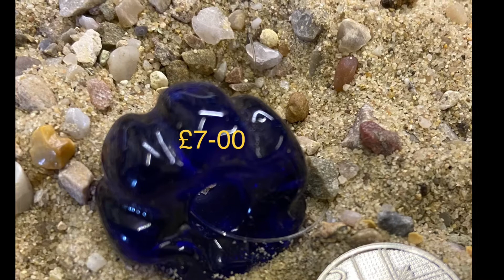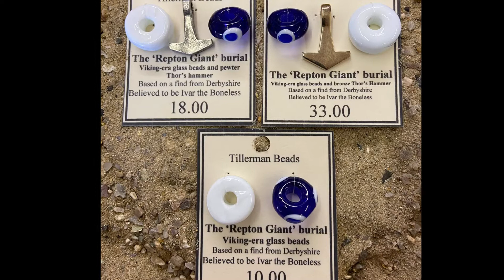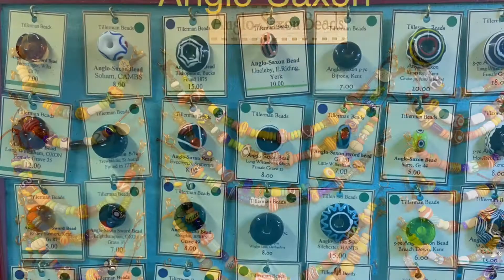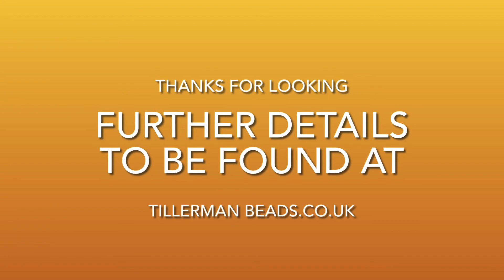Tillerman Beads Christmas stock